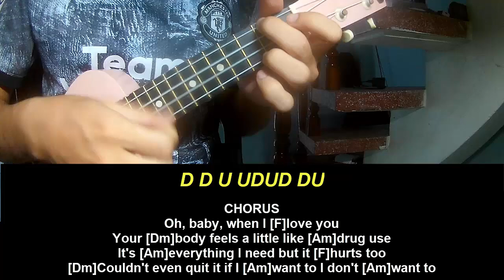Ukulele Tutorial David Kushner No High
Today, I will share with you Ukulele Tutorial David Kushner No High